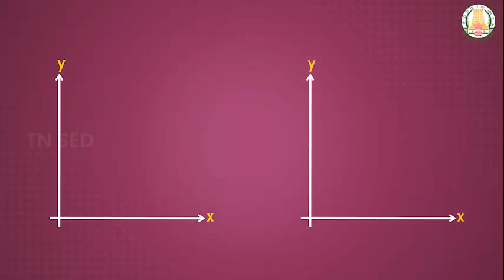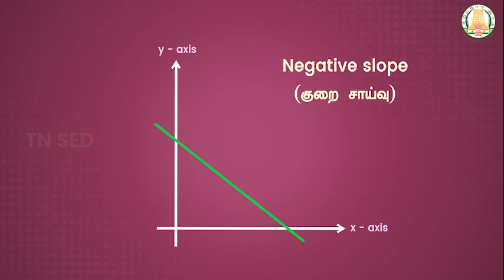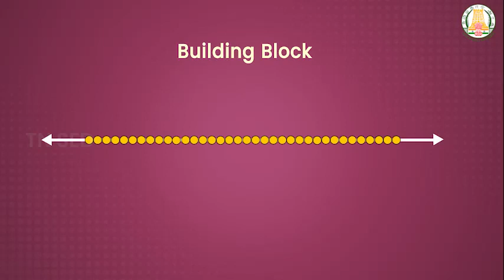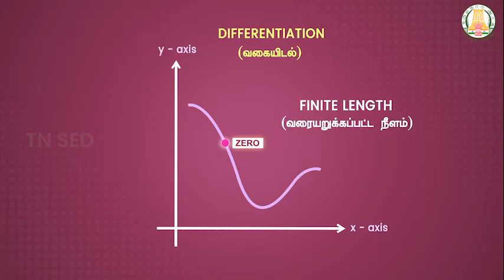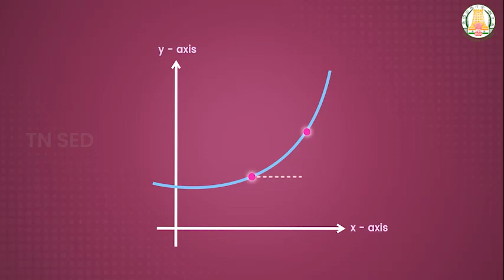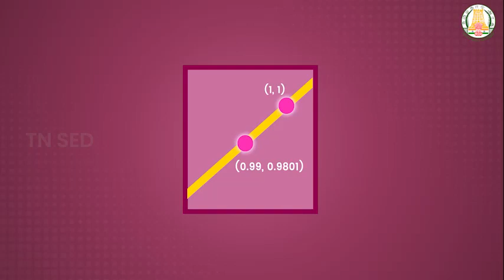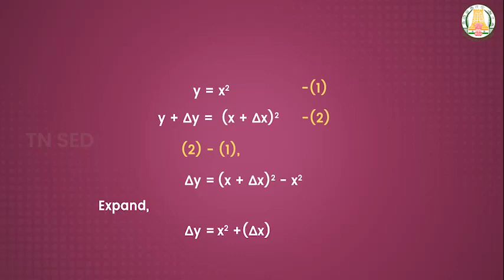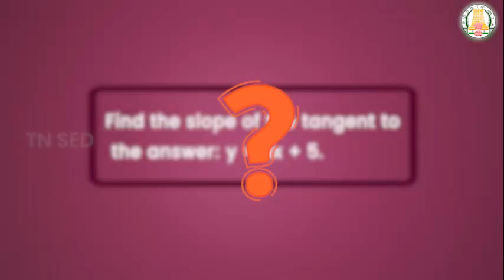Differential Calculus-Differentiability and Methods of DifferentiationI 11 IThe Tangent Line Problem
Differential Calculus-Differentiability and Methods of Differentiation I 11 I Mathematics I The Tangent Line Problem